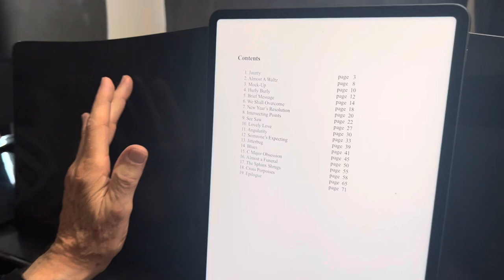John Van Buskirk plays Allen Shawn’s “Jaunty” composition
Shawn transcribed the piece from a recording of his live improvisation. Recorded at Piano Time in Melbourne, Australia, January 2024.